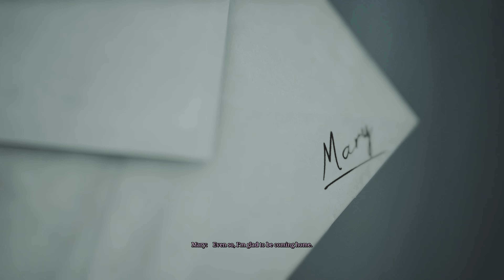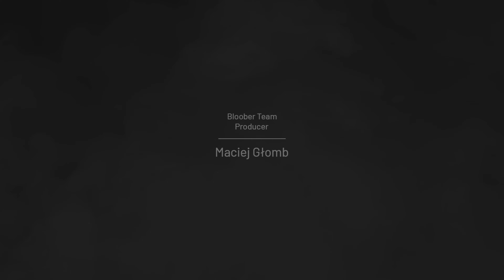Silent Hill 2 Remake: All Complete 8 Ending & New Ending [4KPS5]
Yeah few people already done all ending but decide make on PS5 version to see look any different even set Performance Mode all ending. Plus two new ending being added as well.

Enjoy the all ending.